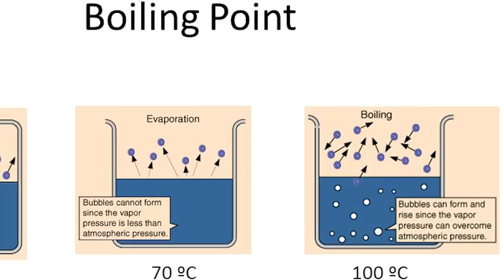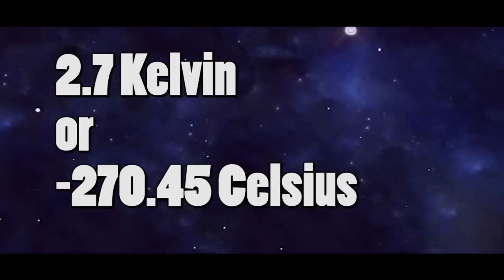Does Water Freeze or Boil in Space?|Curiousminds97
Water only has a very small window in which it can be a liquid
If you took a glass of water into outer space, would the water freeze or would the water boil?

Stay Curious !

Our networking site links.